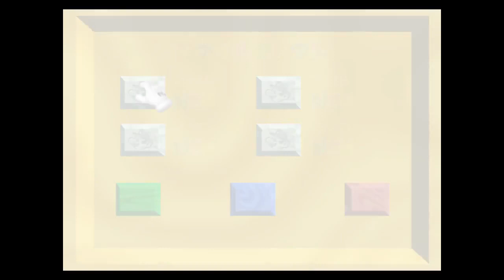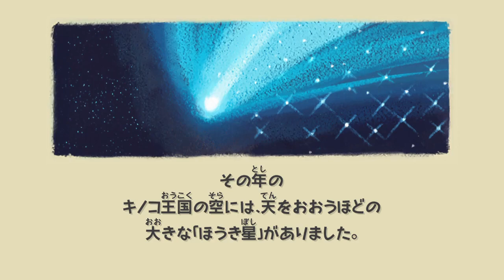【Switch】任天堂『スーパーマリオ ３Dコレクション』＿（実況いちすけ）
■2020年9月18日発売　ニンテンドースイッチ
開発//任天堂